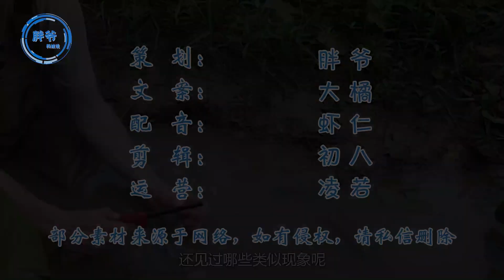不可思议的“草坪水泡”，用力一踹，还会不断喷水！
＃ 盼盼黑科技